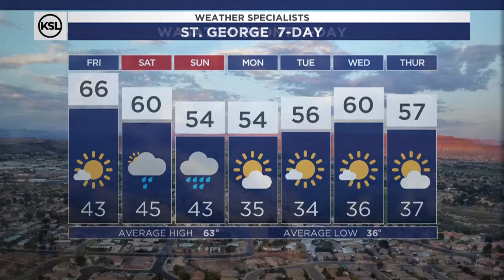Morning weather forecast, March 1, 2024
As our cold front parks off to the west of Utah winds will whip out of the south through tomorrow midday. Saturday wind gusts could reach 60 mph along the Wasatch Front, up to 75 mph in the West Desert and 100 mph along the Utah mountain ridge tops. Cold front finally moves through Saturday afternoon.